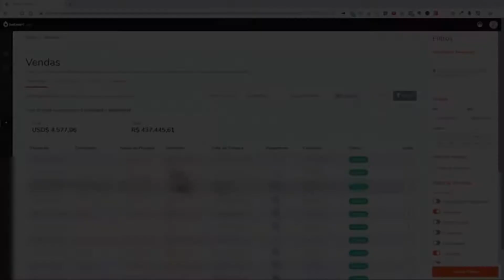VERDADE BOLSONARO EXPLICA O PREÇO DA GASOLINA A CULPA É DELE cortes podcast